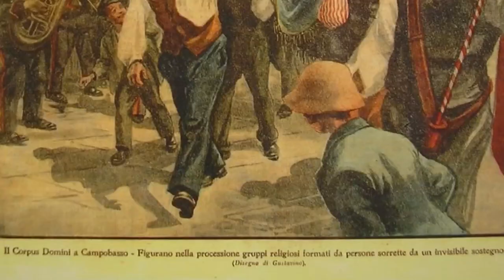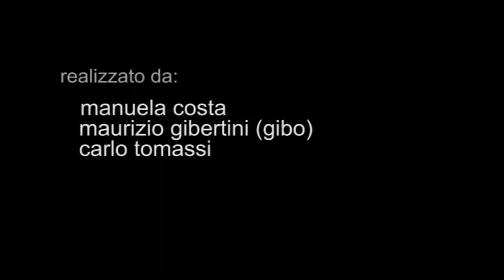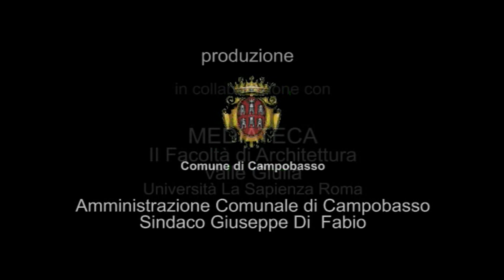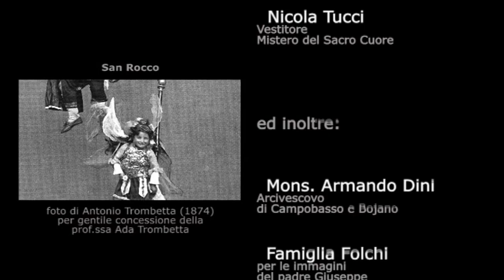A volo d'Angelo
Titolo A volo d'Angelo
Regia Manuela Costa, Maurizio 'gibo' Gibertini, Carlo Tomassi
Soggetto e sceneggiatura Manuela Costa, Maurizio 'gibo'Gibertini, Carlo Tomassi
Fotografia Maurizio 'gibo' Gibertini, Carlo Tomassi
Operatore Maurizio 'gibo' Gibertini, Carlo Tomassi
Scenografia /
Suono Manuela Costa
Musica /
Montaggio Manuela Costa, Maurizio 'gibo' Gibertini
Interpreti /
Produzione Comune di Campobasso, Commissione Consiliare Cultura - Mediateca Architettura Valle Giulia
Post-produzione Manuela Costa
Backstage /
Distribuzione /
Formato originale DVCam PAL 720x576 (768x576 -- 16:9); 16-bit stereo 48,000 Khz
Anno 2007
Durata 36'32"
Sinossi
Tra ingegno e sogno, il volo.
L'eccezionale macchina devozionale del Corpus Domini campobassano sintetizza simbolicamente l'appressarsi al Sacro diviso tra la
contrapposizione - denunciata dalla fatica dei portatori - e la suggestione della levità realizzata dall'oscillazione di bambini-angeli fissati
su esili strutture metalliche, celate dagli abiti a non svelare l'espediente tecnico dello straordinario effetto scenico.
Non c'è più - qui come altrove - la scena sacra intesa come forma di teatro popolare, si mantiene tuttavia - caso unico - la tradizione del
personaggio vivente tra liturgia e profano.
Provocando la metamorfosi provvisoria della città, la processione ha portata sociale e urbanistica evidente. Duplice è l'aspetto della
festa, statico e dinamico; e duplice è il suo 'tempo': il tempo fisso e il tempo del moto; e ognuno di questi aspetti interessa l'invenzione
architettonica. Nella forma mobile della processione, la voga degli ingegni finisce col conferire un carattere monumentale al loro
apparato. E nella forma fissa, le quinte urbane diventano una città di di pura finzione, realizzando la propria proiezione immaginaria e in
particolare il proprio travestimento all'antica.
Biofilmografia degli autori (selezione lavori collettivi) (2007) Esci dal Nero, Entra in Sicurezza; Passio; A volo d'angelo; Miserere; Valle
Giulia restaura Guttuso ; Stefano Garano_Architettura e Urbanistica nella Scuola di Roma. (2006) Gianni Minoli_Ex Cathedra;
Philippe Daverio_Ex Cathedra; Piero Angela_Ex Cathedra; David Chipperfield. Working With Art; Franco Albini. Musei e allestimenti;
Incontro con la Piccola Orchestra Avion Travel.